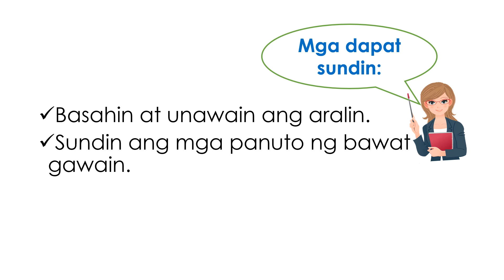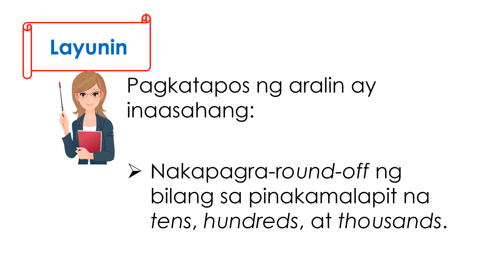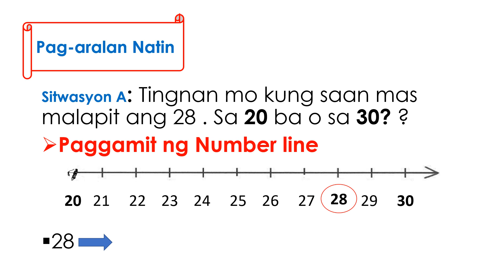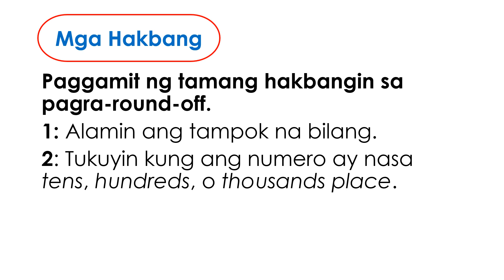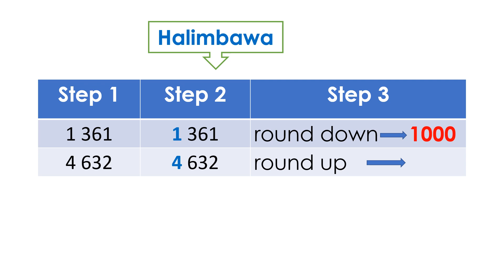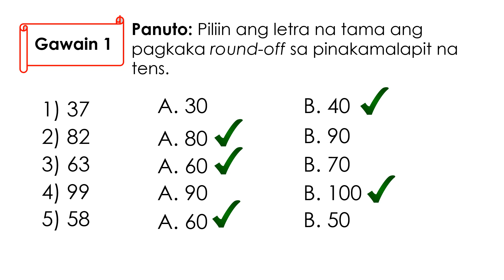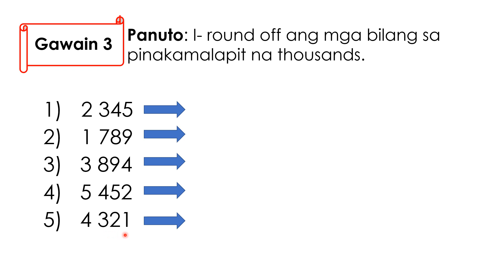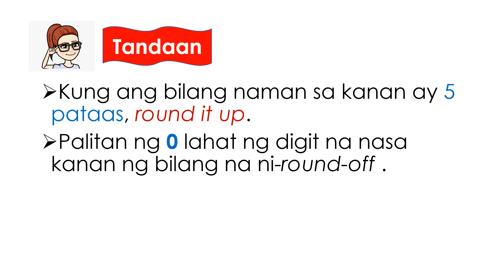MATH 3| Q1| WEEK 2| LESSON 1| PAG-ROUND-OFF NG MGA BILANG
PAG-ROUND-OFF NG MGA BILANG (ROUNDING OFF NUMBERS)

This is a MELC-based, Module-based lesson in Mathematics Grade 3 intended for Quarter 1-Week 2-Lesson 1.

Happy learning!